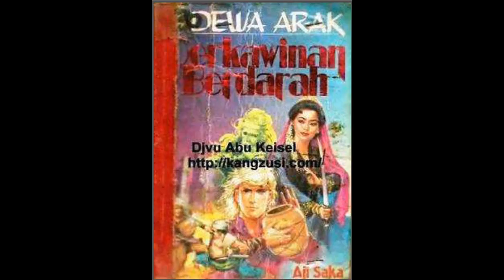Kisah Dewa Arak 20